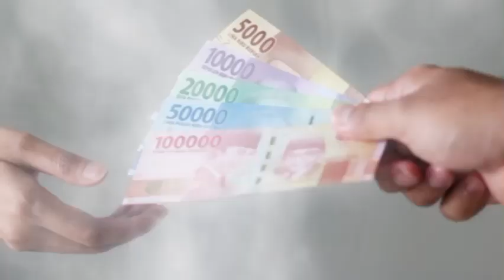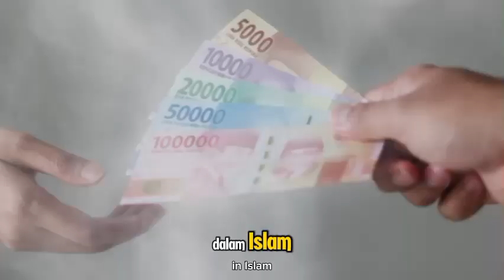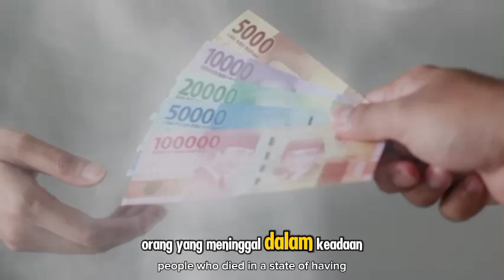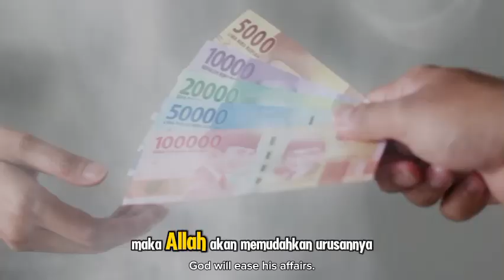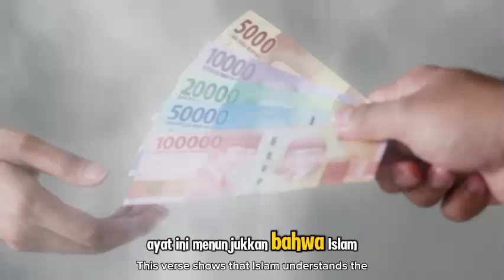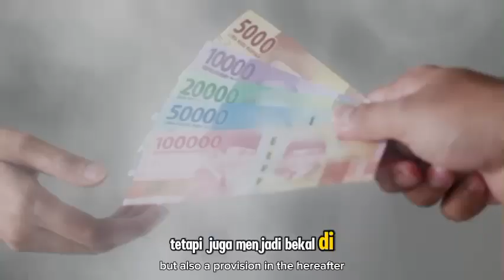Larangan Lari dari Membayar Utang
Deskripsi YouTube:

Dalam Islam, utang adalah sebuah amanah yang harus dijaga dan dilunasi tepat waktu. Allah SWT memerintahkan umat-Nya untuk selalu menepati janji dan membayar utang dengan sebaik-baiknya. Video ini membahas tentang larangan lari dari membayar utang menurut pandangan Islam serta pentingnya menjaga kehormatan dengan menunaikan kewajiban ini. Simak penjelasan yang disertai dalil Al-Quran dan hadits Rasulullah SAW tentang konsekuensi dari mengabaikan utang. Semoga kita selalu diberi kemampuan untuk menjadi hamba yang amanah.

Tags YouTube

Kunjungi Juga:
sains experiment,
sains data,
sains anak,
sains astronomi,
animasi sains,
sains biologi,
sains biomedis,
belajar sains,
sains channel,
data sains,
debat sains dan agama,
diskusi sains,